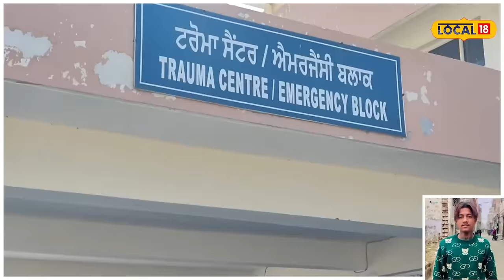Murder In Fazilka | ਪ੍ਰੇਮ ਸਬੰਧਾ ਦੇ ਚਲਦਿਆਂ ਕੁੜੀ ਦੇ ਪਰਿਵਾਰ ਨੇ ਮੁੰਡੇ ਦਾ ਕੀਤਾ ਕਤਲ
ਫਾਜ਼ਿਲਕਾ 'ਚ ਪ੍ਰੇਮ ਸਬੰਧਾਂ ਕਾਰਨ 19 ਸਾਲਾ ਨੌਜਵਾਨ ਦਾ ਬੇਰਹਿਮੀ ਨਾਲ ਕਤਲ ਕੀਤੇ ਜਾਣ ਦਾ ਮਾਮਲਾ ਸਾਹਮਣੇ ਆਇਆ ਹੈ। ਇਲਜ਼ਾਮ ਹੈ ਕਿ ਲੜਕੀ ਦੇ ਪਰਿਵਾਰਕ ਮੈਂਬਰਾਂ ਨੇ ਨੌਜਵਾਨ ਨੂੰ ਘਰੋਂ ਬੁਲਾ ਕੇ ਭਜਾ ਕੇ ਲੈ ਗਏ ਅਤੇ ਨੌਜਵਾਨ ਦੀ ਬੇਰਹਿਮੀ ਨਾਲ ਕੁੱਟਮਾਰ ਕਰ ਕੇ ਅੰਦਰ ਛੱਡ ਦਿੱਤਾ।